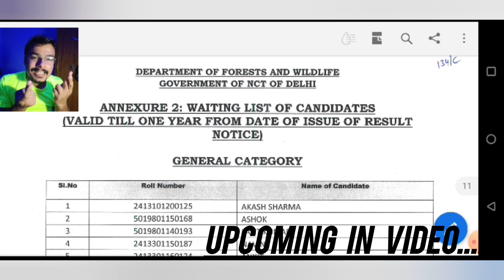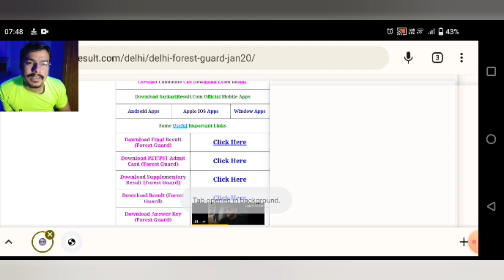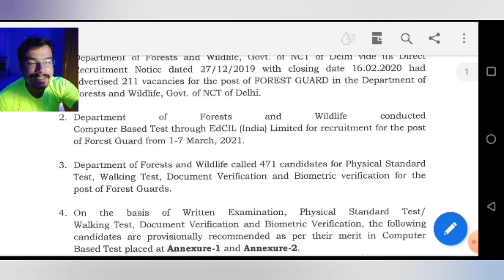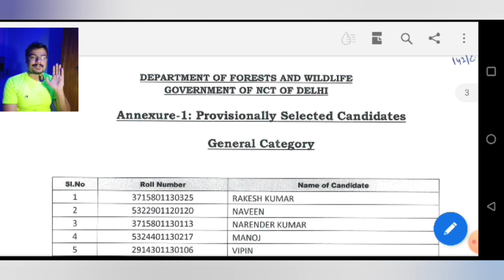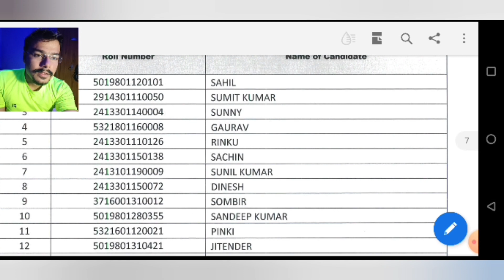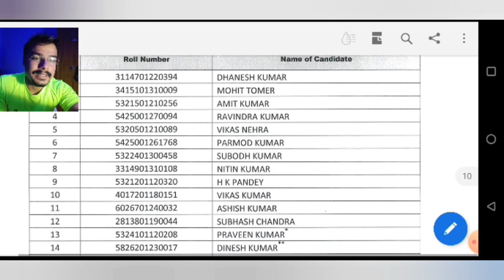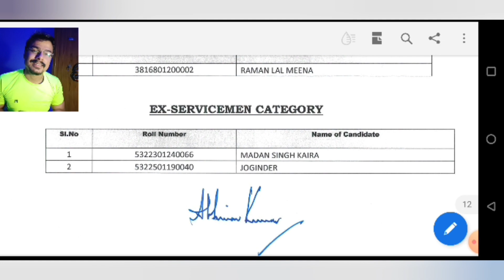Delhi Forest Guard Final Result || Second Job Confirm? 🤔|| Joining Process || DSSSB || SSC CGL CPO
"Not Just A Government Employee"